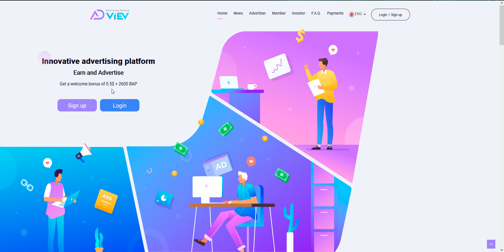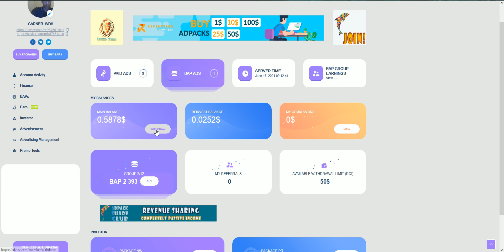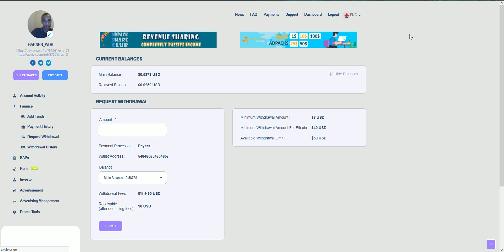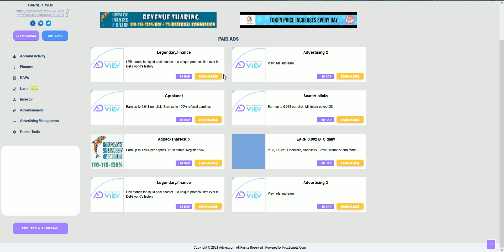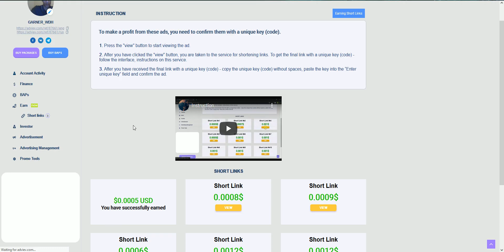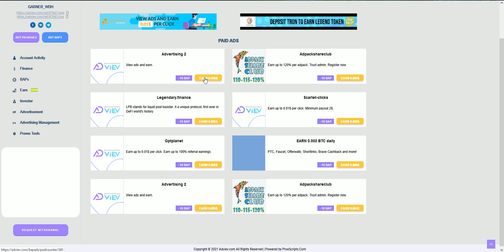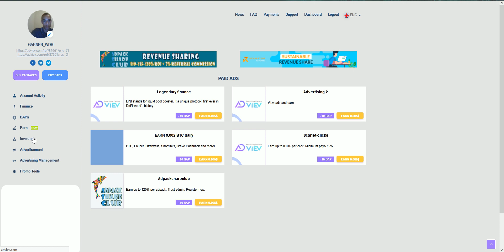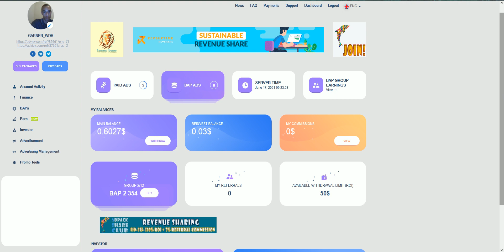ADVIEW 📜 ANOTHER BRILLIANT 🖱 CLICKING SITE TO EARN MONEY 💰VERY QUICK PAYMENT PROOF ON SITE LEGIT 🎈🎈🎈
Hi Garner here with another video to earn money, if you like the video please subscribe and lets begin. its a very nice site with a few ways you can earn money on it. We have the paid ads which there is like 10 a day and then there is the earn links that also give us money on our account. All these once done reset at 12am so you can start clicking again once 12am in your country comes around. I got to say the money increases quick and that is with me not even paying for the bulk ads just a regular standard account. They also have a section on the site called payment proof where you can see whos been paid and when, and what type of payment type they chose. They offer a referal system and also customer support team are very helpful and i was not left waiting long when i submitted my first query when joining up.  Thanks for taking the time to watch the video and please subscribe to my channel, and remember to click the bell notification icon so you dont miss any uploads thanks alot.

PAIDVIEWPOINT.COM Get paid to do surveys either they email you or check the site. Easy
small surveys get cashed out after you reach $15 dollars which is £12.03. The more surveys you do when offered the more you earn, check here to sign up to check it out no disqualification at all thank you.

CURIOUS CAT SURVEY APP
Hey you've been invited to try our free app and earn some quick cash rewards! Answer paid surveys, get instant payout direct to your PayPal account. instant cash out at £1 which is $1.31 after the survey you automatically see the credits go on your account legit app.

ATTAPOLL SURVEY APP
I'm inviting you to join AttaPoll, which pays you do to surveys, each survey pays in credits which also shows as well how much in your country currency you have made.After 300 credits which is £3 or $3.93 you can cash out to paypal.

REPAYS.ME
I'm inviting you to join Repays.Me, which pays you to send sms to countries legit and pays well link is here its fantastic and big earner code=w89od